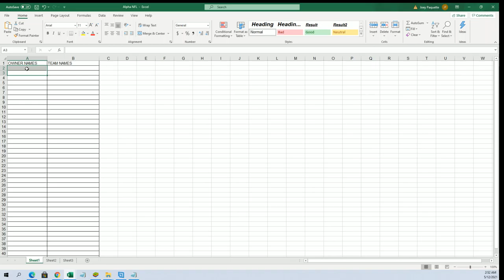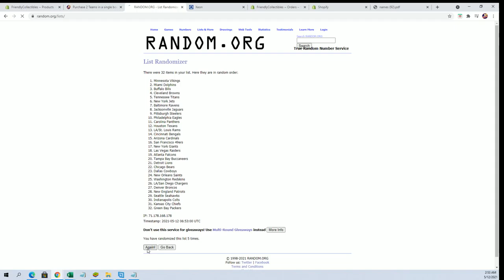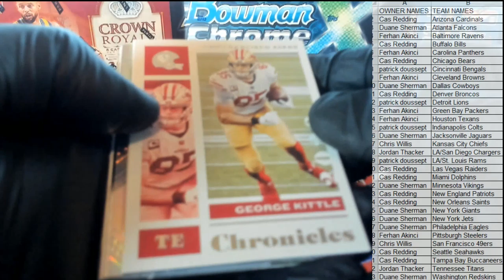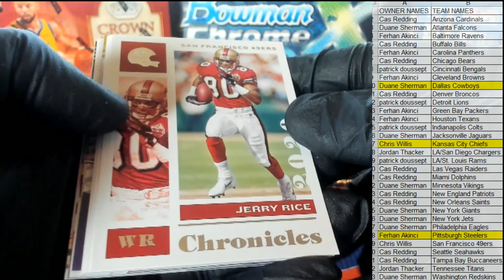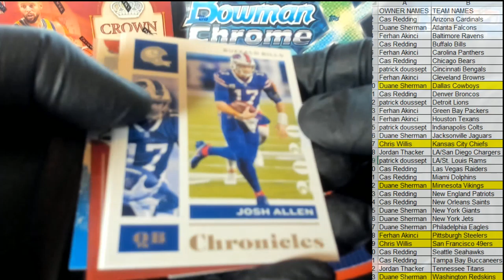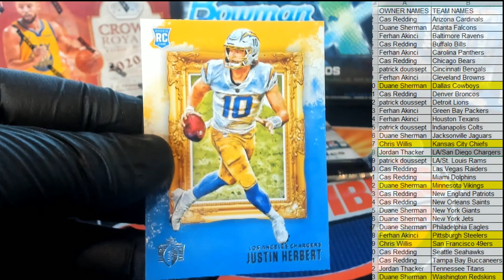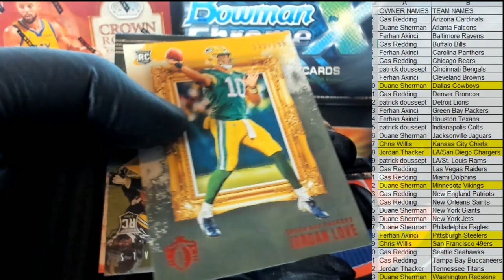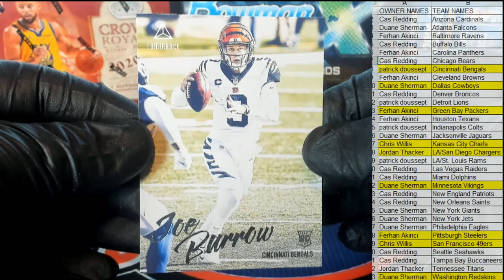2020 Panini Chronicles Football H2 ID 20H2CHRONFB404